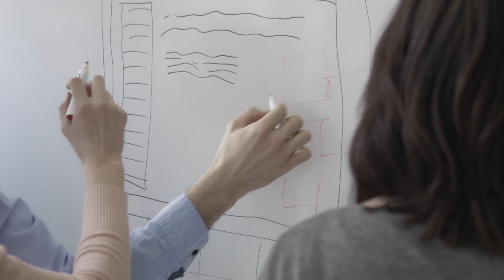Nineteen80.IO Launch - Alpha Members accepted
Created by Nineteen80
Visit us at Nineteen80.co (chatbot enabled and reaches a real person)